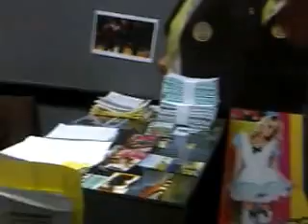CENTRO GRÁFICO DEL "MONO" SOLIS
ESTE SEÑOR IMPRIMIÓ LA MAYOR PARTE DE LOS CARTELES, AFICHES, LONAS ETC QUE EMPOBRCIO MAS A FORMOSA DE LO QUE ERA.LONAS HASTA DE DIEZ MTS X 8..A CIENTOS DE MILES..ESTE SEÑOR COBRA PRESENTANDO FACTURAS "X", CIENTOS DE MILES DE PESOS..